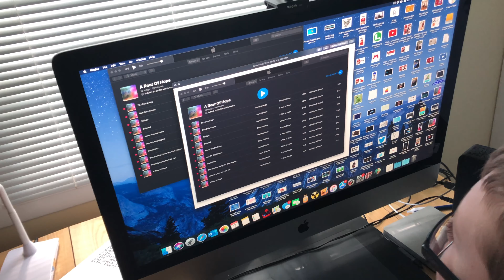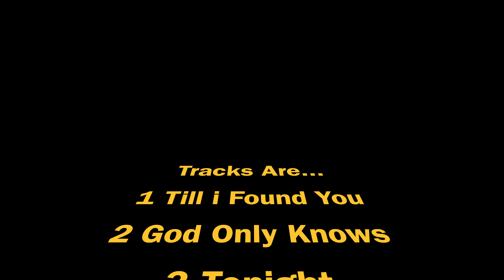A Roar Of Hope Trailer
This is the official trailer for my brand new album "A Roar Of Hope"
The Beloved Records site where you buy it is at applegamer407.tech
Music Used- Xnaut Fortress Paper Mario TTYD
Songs will be on my Youtube Channel and For purchase on my website as a CD and Digital Download.
If the button doesn't load on your site, you may need to reload the page by hitting the circle with an arrow at the top of your browser.